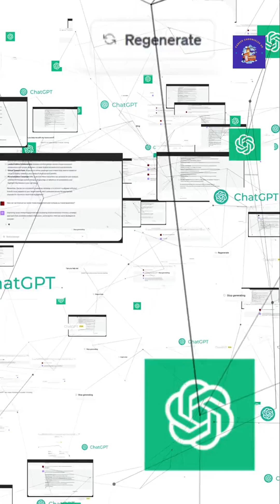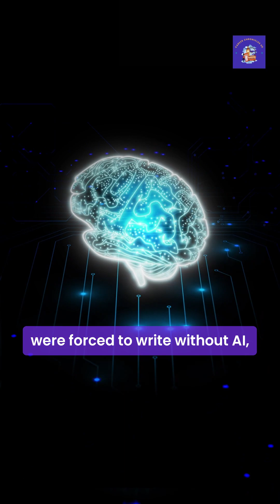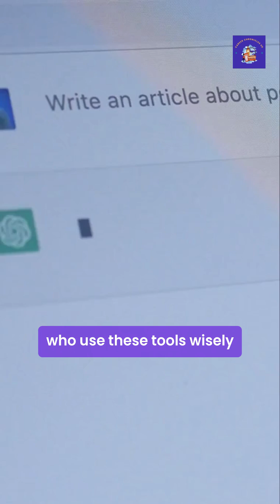MIT’s ChatGPT Brain Scan: The Shocking Truth About AI and Your Mind!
What happens when MIT’s top researchers use ChatGPT to scan the human brain? The results are more shocking than you think. In this video, we dive deep into the groundbreaking research at MIT, exploring how using artificial intelligence like ChatGPT affects the mind.